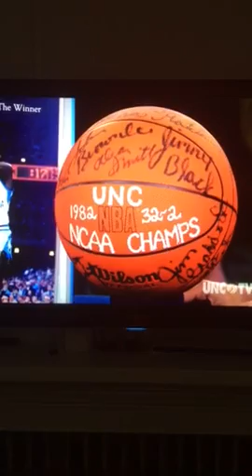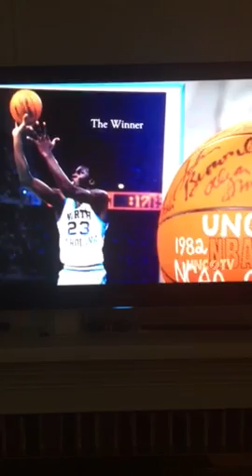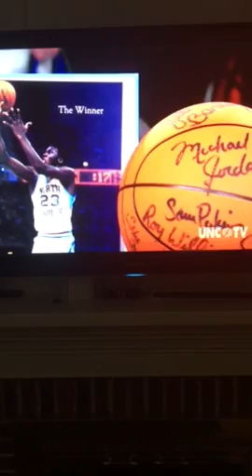Signed basketball from UNC NCAA 1982-3